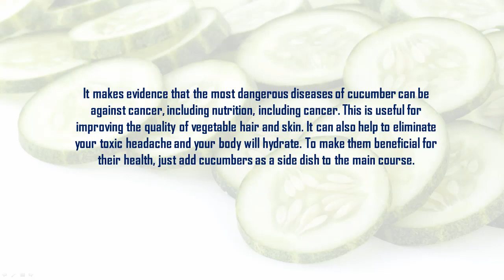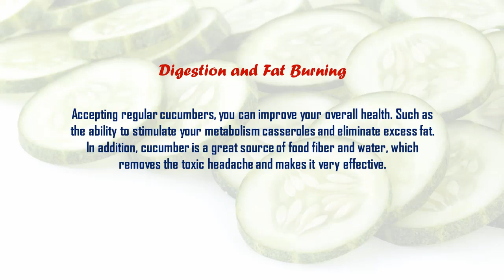She Ate Cucumber Every Day, Here's What Happened!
It makes evidence that the most dangerous diseases of cucumber can be against cancer, including nutrition, including cancer. This is useful for improving the quality of vegetable hair and skin. It can also help to eliminate your toxic headache and your body will hydrate. To make them beneficial for their health, just add cucumbers as a side dish to the main course.

Avoiding toxic headaches and skin irritation

You probably already know, most cucumber to be 95% right, it means it's nice for deep hydration of the vegetable body. Moreover, it will help you to restore your body to vegetable essential vitamins.

Digestion and Fat Burning

Accepting regular cucumbers, you can improve your overall health. Such as the ability to stimulate your metabolism casseroles and eliminate excess fat. In addition, cucumber is a great source of food fiber and water, which removes the toxic headache and makes it very effective.

Bad smell

Breathlessness is a common health problem which many people recovered from the impact you can help you have the perfect solution to eliminate bad odors like you. To eliminate bad breath in your breath, all you need, it is a piece of cucumber and it is made in your mouth. Hold it in your mouth for about thirty seconds